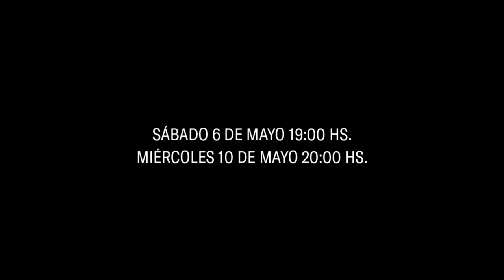Trailer #1 - "Diarios del Odio" Universidad Nacional de General Sarmiento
Luego del estreno en la Universidad Nacional de General Sarmiento invitamos al al estreno en Capital Federal de Diarios del odio, indagación escénica y musical ​del poemario homónimo de Roberto Jacoby y Syd Krochmalny, dirigida por Silvio Lang, junto a ORGIE -Organización Grupal de Investigaciones Escénicas. Realizaremos dos funciones en el Centro Cultural Paco Urondo de la Facultad de Filosofía y Letras de la Universidad Nacional de Buenos Aires (25 de Mayo 201), los días Sábado 6 de mayo, a las 19 hs. y Miércoles 10 de mayo, a las 20 hs. Luego de cada función realizaremos un diálogo público entre profesor*s invitad*s de la Facultad de Filosofía y Letras, los autores, ORGIE y el público presente.